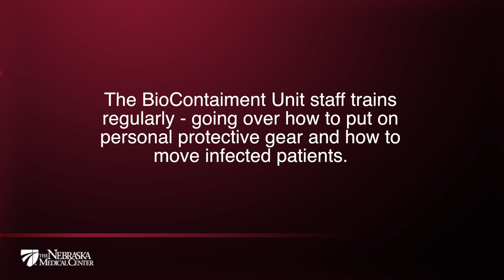BioContainment Unit at The Nebraska Medical Center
The United States Centers for Disease Control commissioned The Nebraska Medical Center biocontainment unit in 2005. It was designed to provide the first line of treatment for people affected by bio terrorism or extremely infectious naturally occurring diseases.  It's the only non-governmental facility of its kind in the U.S.
The staff, all receive specialized training and participate in drills throughout the year. In a recent drill, the staff practiced dressing in spacesuit-like personal protection suits. The suits provide each staff member the ability to care for an infected patient without exposing themselves. They also practice transporting an infected patient in a "bio pod" into a specially designed room inside the biocontainment unit. The entire unit is specially isolated from the rest of the hospital, using its own ventilation system and security access.
While the unit has never been activated, the staff routinely drills to make sure they are sharp and prepared in case it ever is needed.